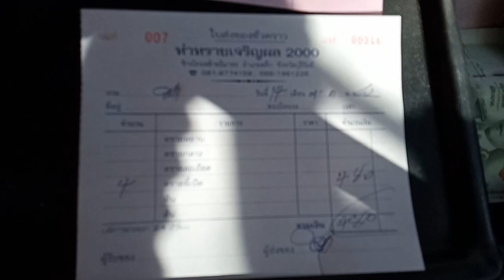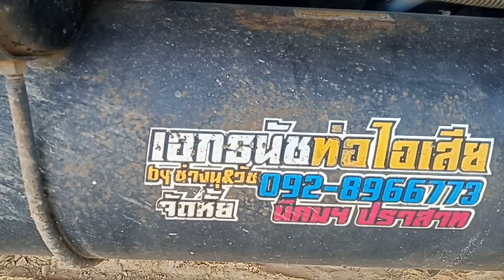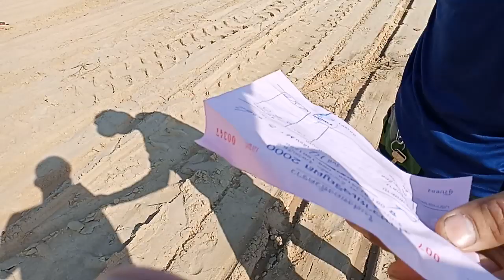ทรายขี้เป็ด1เที่ยว รอคิวแปป